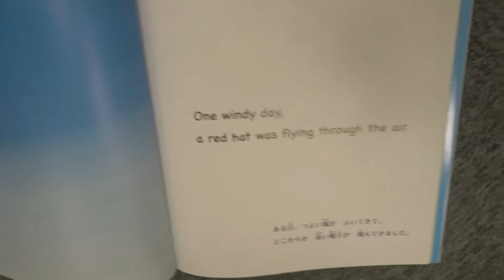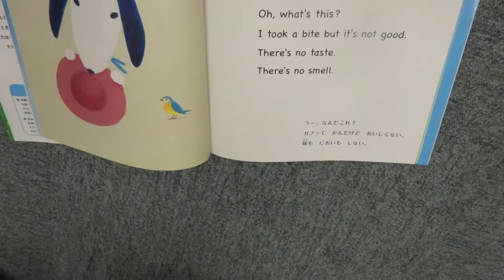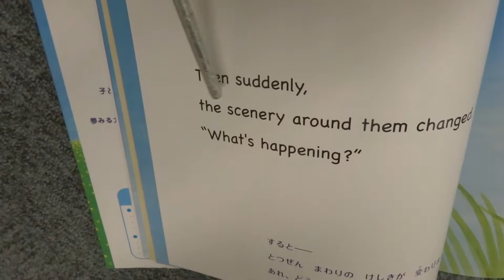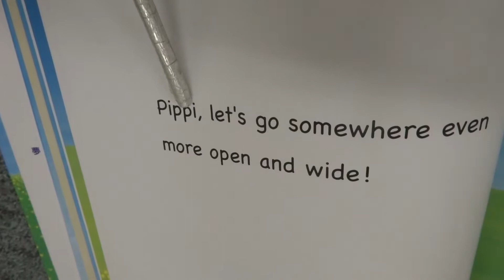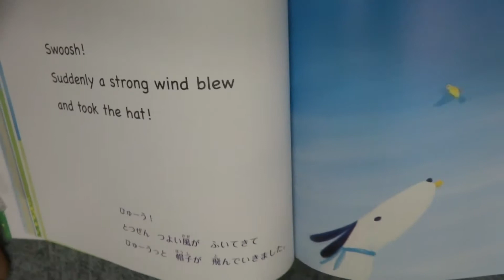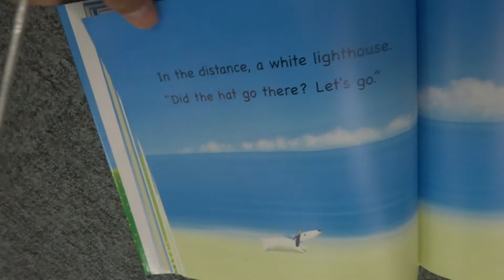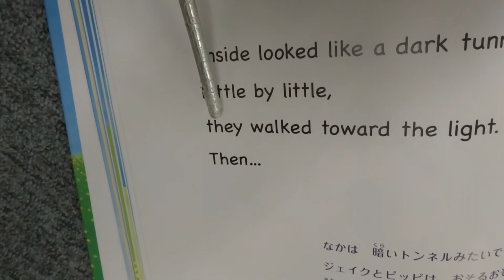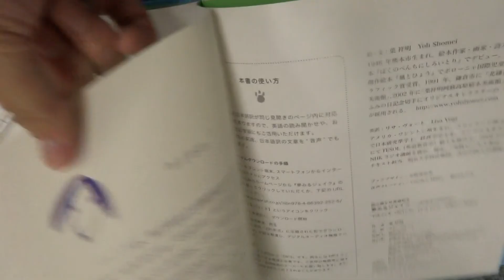Class Lesson READING with Takeshi, Ryo, Taku, Shun, Risa Lisa & Riona Leona